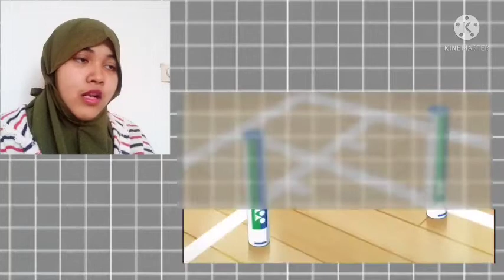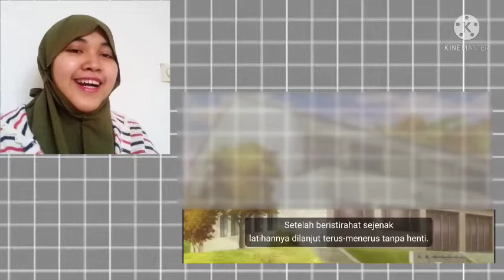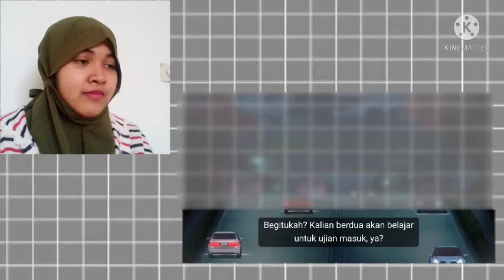Anime Love All Play Episode 2 Reaction Indonesia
Music intro